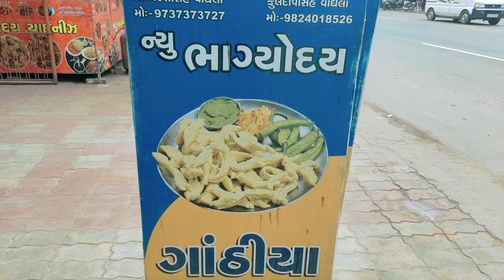ન્યુ ભાગ્યોદય ફાસ્ટ ફૂડ વનીલા ગાંઠિયા ગામ મગોડી ,🍿 ,9687956536 YouTube channel like share subscrib